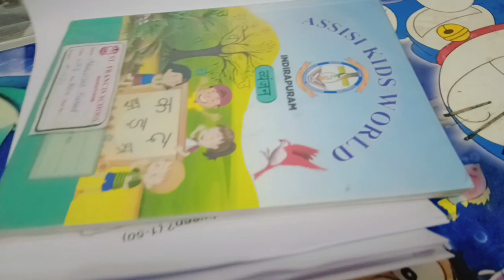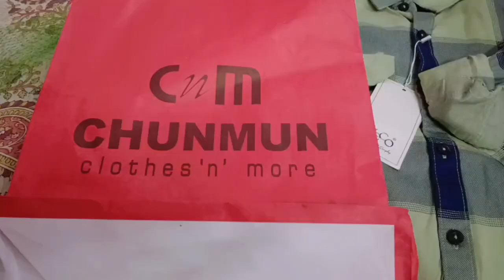Lou ji ahgya do vlog ka maza ek mae he 😂🤣....